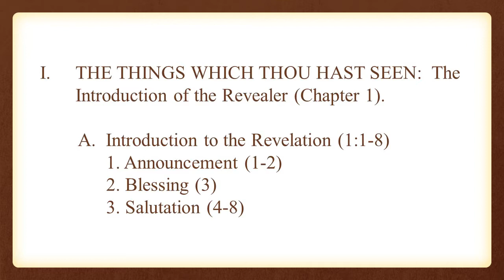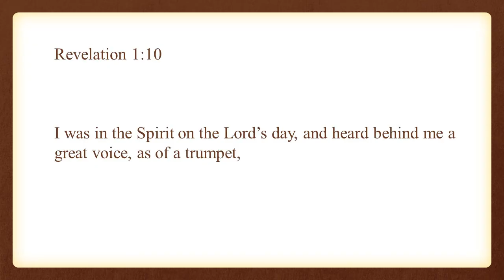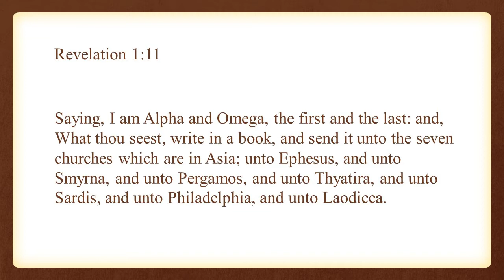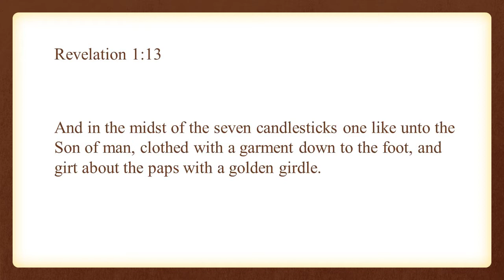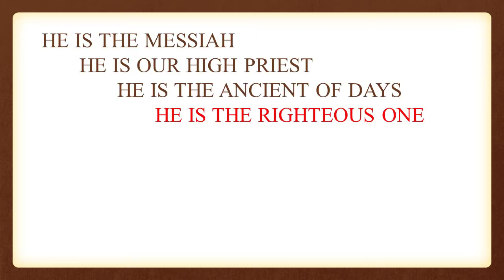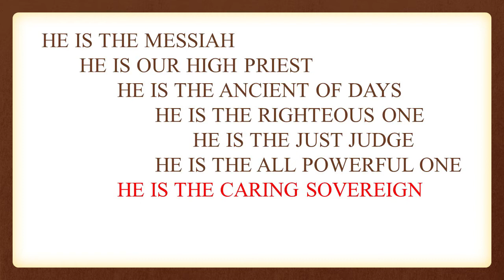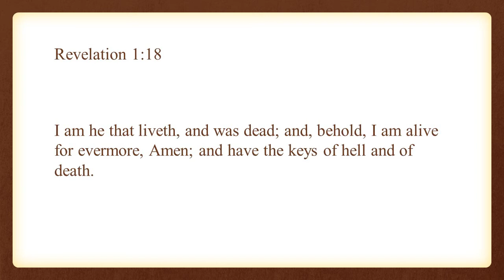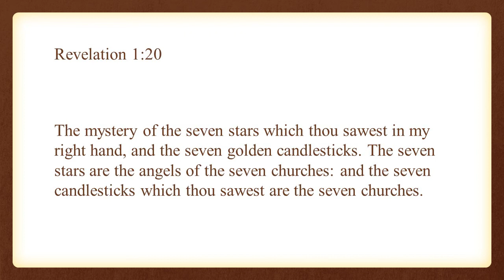Revelation 1:9-20, The Foundation of the Revelation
Revelation 1:9-20, "The Foundation of the Revelation" taught by D. Bruce Barnes, Ph.D.